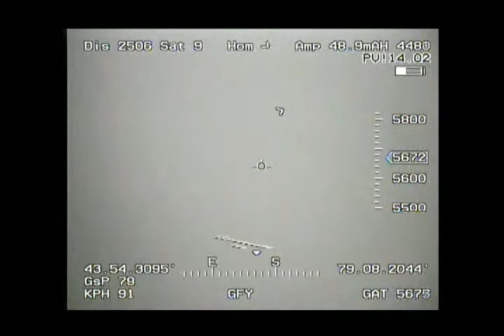FPV Fun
Old video I rendered but didnt post.. Lol..